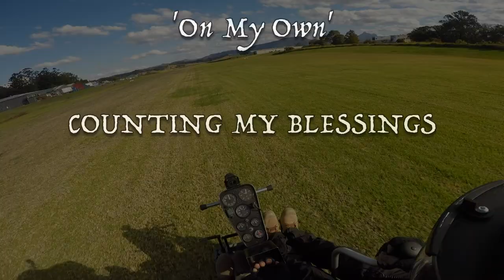'Blackbird Gyrocopter' Whale Play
We count our blessings as we arrive at the coast to a whale playing around.